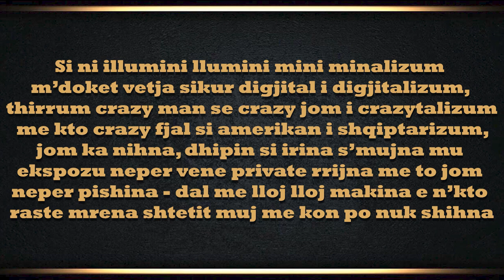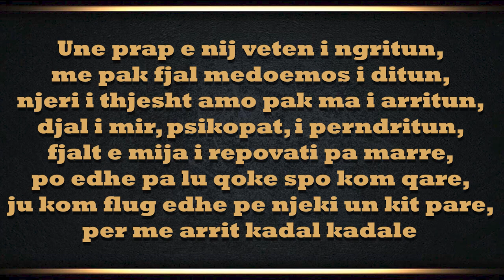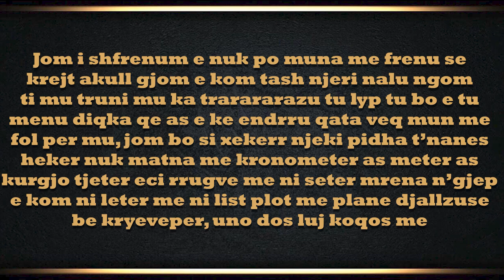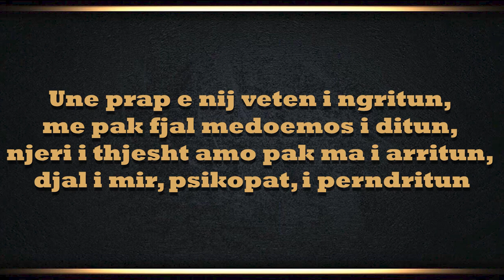Berti - I Perndritun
Rec n Mix: OnSet Music
Lyrics: Berti
Design n Editing: Ulpian Mulliqi